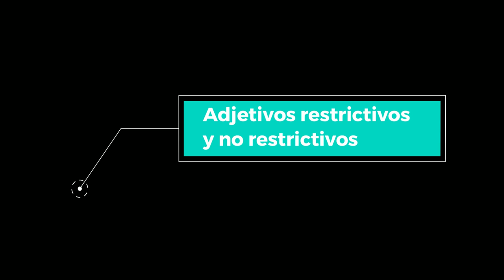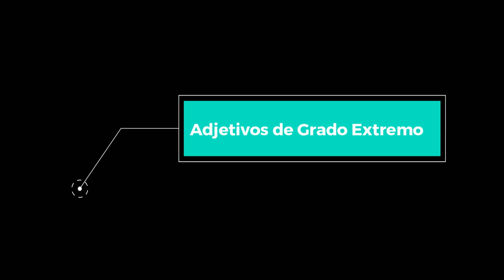304. Gramática avanzada del español sobre los adjetivos para el DELE C1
Esta semana recuperamos la gramática avanzada y en el día de hoy hablaremos de los adjetivos. Por poneros un ejemplo de lo que encontraréis en el vídeo de este domingo, os diré que veréis la reduplicación léxica del adjetivo; que consiste en duplicar el adjetivo al final de la frase para enfatizar su grado. Es algo que hacemos los españoles para, por ejemplo, evitar decir "muy". En definitiva, un recurso más para que os manejéis en la lengua de Cervantes como Pedro por su casa y, además, entender mejor los entresijos gramaticales de la lengua, que siempre viene bien.

Listas de reproducción donde podéis aprender más lecciones de español relacionadas con este tema de hoy: